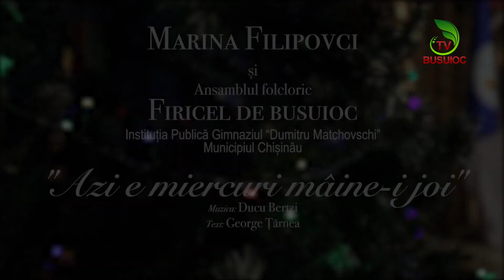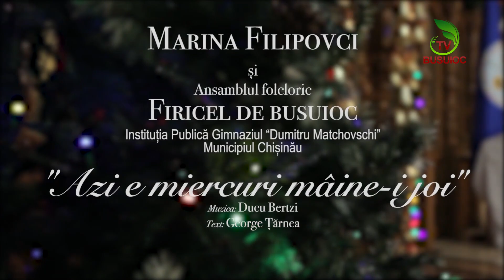„𝗩𝗘𝗗𝗘𝗧𝗘 𝗙Ă𝗥Ă 𝗦𝗘𝗖𝗥𝗘𝗧𝗘”- Marina Filipovici: “Este un destin la care noi, copiii visăm…”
Prezentatoare: Doinița Gherman
Producător general: Țîgîrlaș Tatiana
Director imagine: Alexandru Mocreac
Editor imagine: Vadim Belocur
Operator platou: Cătălin Gondiu; Triboi Olesea

„VEDETE FĂRĂ SECRETE” este programul care dezbracă de secrete vedetele autohtone. Acestea trec prin filtrul prezentatoarei Doiniţa Gherman. Interpreţii vin cu lansări de piese, dar şi cu dezvăluiri picante din viaţa personală.